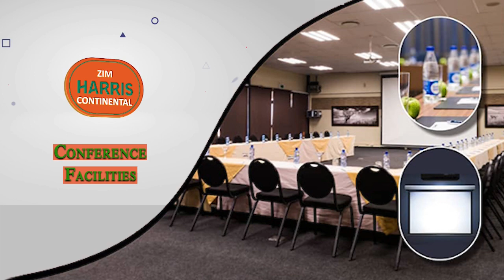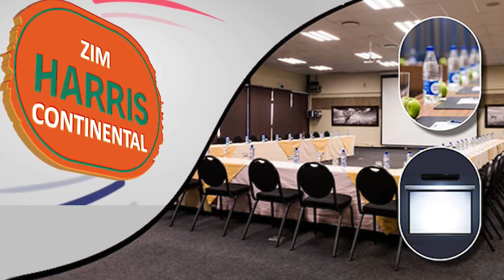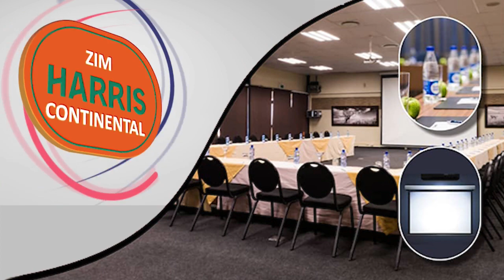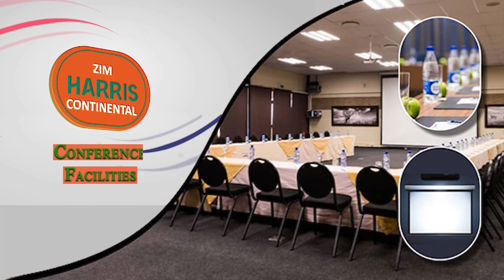Ngisakhumbula with Ezra Tshisa Sibanda